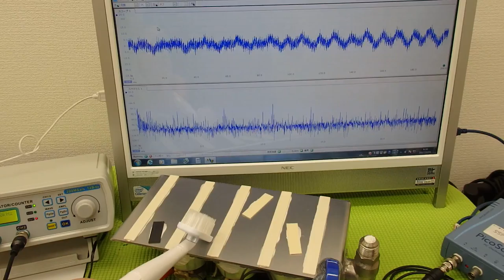超音波コンサルティング ultrasonic-system